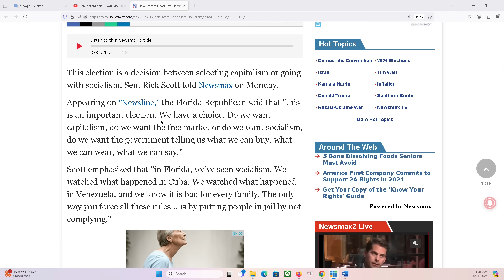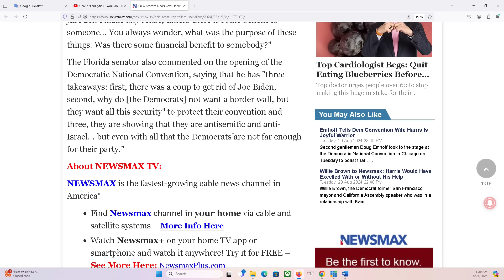THẢO LUẬN ĐẶC BIÊT 21/8/2024: Bầu cử năm nay: cuộc chiến giữa kẻ ăn bám và người biết tạo tài sản